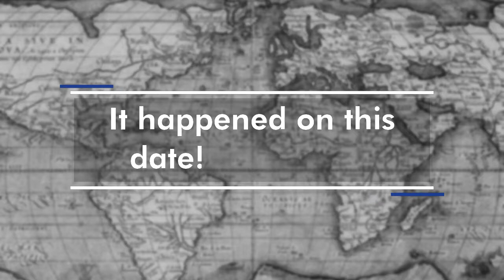August 5th, it happened on this date!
Know what happened today in the past.